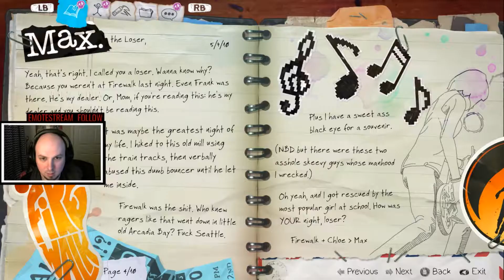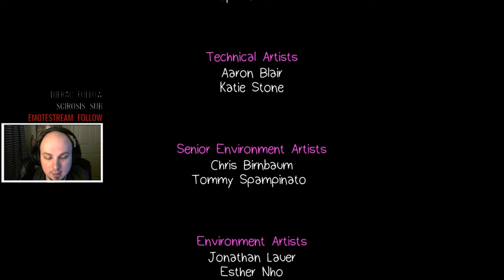Firestorm - Life is Strange: Before the Storm EPISODE 1 PART 3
Things get heated as episode 1 come to a close...

Social Media!